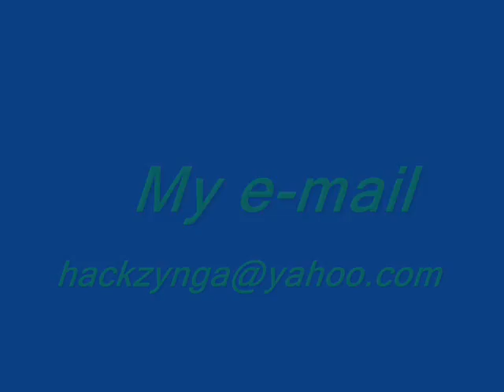How to hack chips in texas holm em poker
rreally video